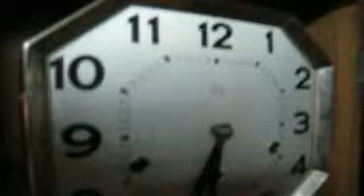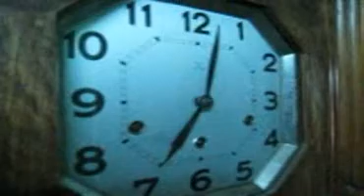A6m thanhJ 10 mui4 te6n.MP4